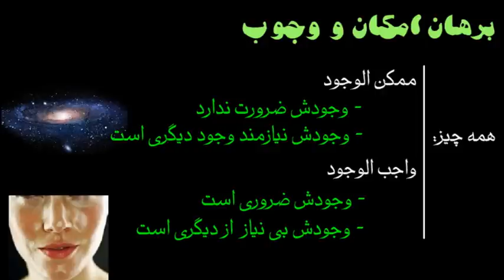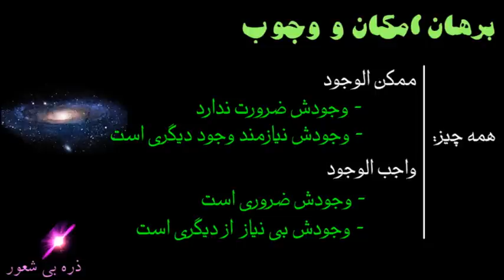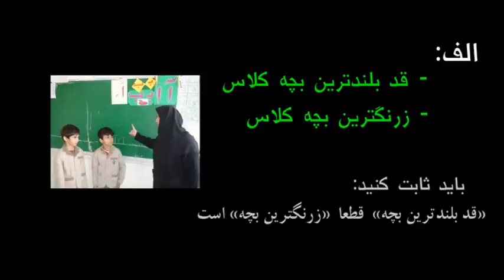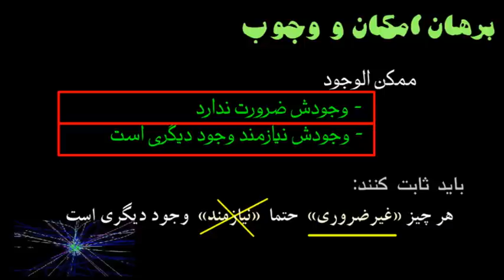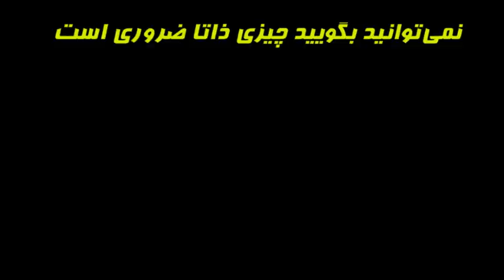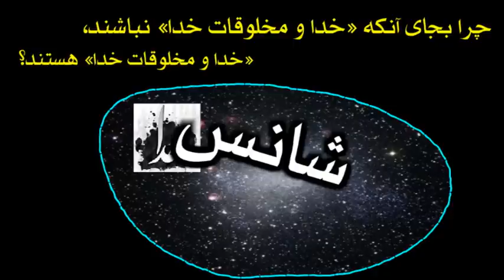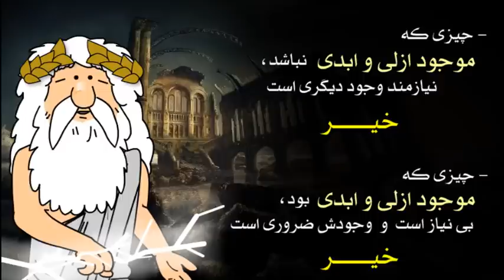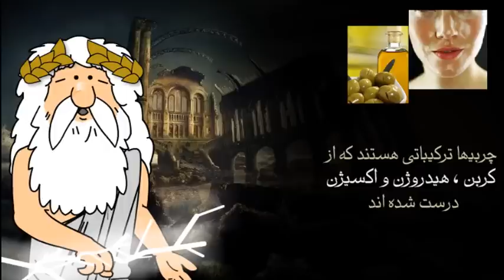176) واجب الوجود - من زئوس هستم - I am Zeus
شرح برهان "امکان و وجوب" ابن سینا و اشکالات آن